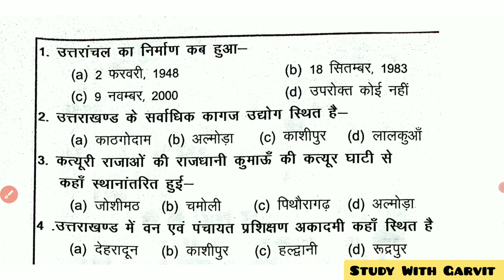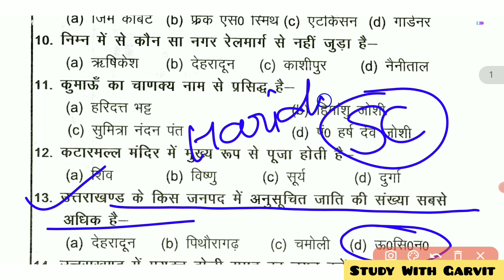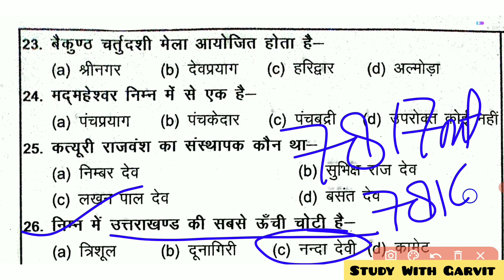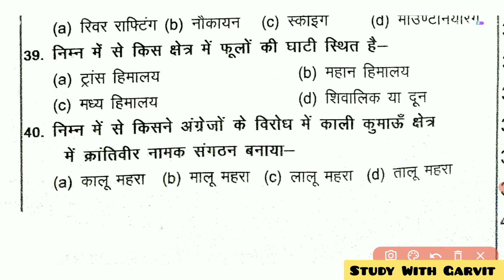Uttarakhand VDO Exam 2023 | Imp PYQs Practice Set | 40+ Imp Questions | ग्राम विकास अधिकारी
So aap log mere sath jud ke mere sath padh skte hain. . Video ko like kare aur dosto ke sath jarur share kare !!

Uttarakhand mai Gorkha shashan part 1
uk ka parmar vansh part 2
Garhwal ka parmar vansh
chand vansh
kumau ka chand vansh series
chand vansh imp mcqs
उत्तराखंड वन्य जीव अभयारण्य
उत्तराखंड राष्ट्रीय उद्यान
ukpsc group c exams 2023
ukpsc Forest Guard uk gk
ukpsc forest guard practice set
Uttarakhand forest guard gk set
Uttarakhand forest guard gk practice set
Uttarakhand forest guard mock test
Uttarakhand history best book
Uttarakhand Geography notes
Uttarakhand gk mcqs
Uttarakhand gk series
Uttarakhand economy
ukpsc exams 2023
ukpsc model papers
ukpsc exam pattern
ukpsc ki tayyari kaise kare
Uttarakhand history kaise pahde
Uttarakhand forest guard gk set 1
Uttarakhand forest guard practice set 1
Uttarakhand patwari practice set 8
Uttarakhand current affairs 2022
uttarakhand imp current affairs
uttarakhand imp current affairs 2023
ukpsc current affairs 2022
Uk Current Affairs 2022
Uk patwari lekhpal exam kaisa aayega
Uk patwari mock test 2022
Uk patwari Practice set
UK patwari practice set 2022
Uk Forest Guard Bharti in 2022
Uk Forest Guard Mock Test
Uttarakhand History
Uttarakhand Forest Guard practice Set
Uttarakhand Culture
Uttarakhand History
Uttarakhand Geography
uttarakhand Kanisht sahayak
uttarakhand junior assistant
uttrakhand exams
ukpsc exams 2022
Uttarakhand MCQs
Uttarakhand MCQs gk
Uttarakhand Gk
Uttarakhand history
history of uttarakhand
परिक्षावाणी book all notes
परिक्षावाणी full course
परिक्षावाणी बुक
Uttarakhand history mcqs
Uttarakhand gk daily clasess
imp mcqs
important Ques uttarakhand
Uttarakhand practice set
Uttarakhand history practice set
Uttarakhand history imp mcqs
uttarakhand important mcqs
uttarakhand chand vansh
uttarakhand parmar vansh
katyuri samrajya
kudind shashak
paurav vansh
kulut vansh
tehri riyasat
British shashankal
gorkha shashan
uttarakhand geography
uttarakhand culture
uttarakhand culture Mcqs
forest guard exam
Forest guard mcqs
patwari mcqs
uk Forest guard
Uk exams
Uk Junior assistant
Uk Junior assistant exam 2022
Ukpsc kya hai
uttarakhand kaise padhe
uttarakhand ki konsi books best hain
uttarakhand history kaise padhe
uttarakhand current affairs kaha se padhe
uk important Current Affairs 2022
uttarakhand demography
demographic uttarakhand
economic uttarakhand
uttarakhand economic
uttarakhand economy
uttarakhand natural sources
natural sources of uttarakhand
Uttarakhand Culture
Uttarakhand History
Uttarakhand Geography
uttarakhand Kanisht sahayak
uttarakhand junior assistant
Uttarakhand MCQs
ukpsc exams 2023
ukpsc new job
ukpsc new vacancy
uk group c exams
uk group c notification
uttrakhand gk history

Best Teachers:-
Study With yogesh
Gk Tracker
Study With Garvit